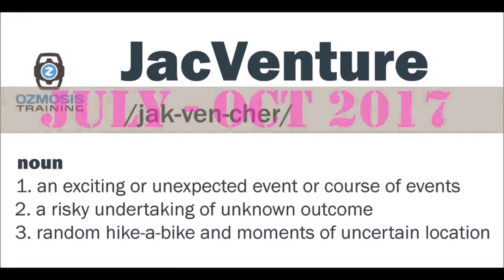JacVenture October 2017